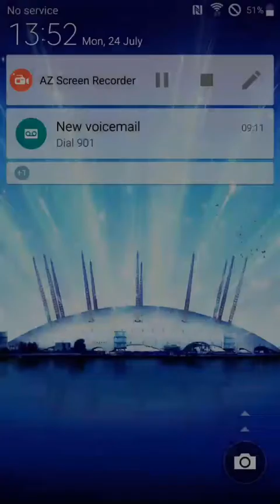FRESHMAN JULIETA IN LOVE